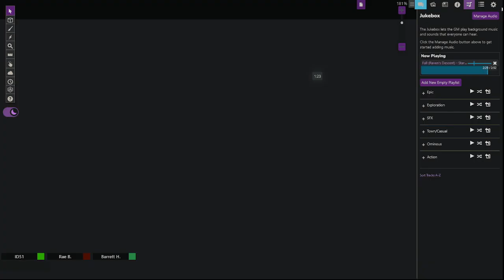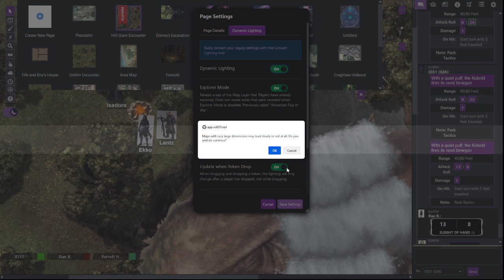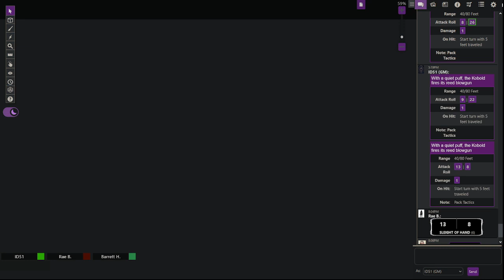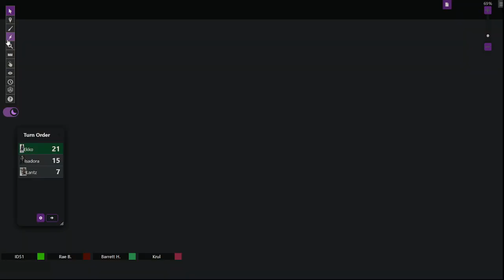Phandalin: Session 7 - Dierna's Expedition